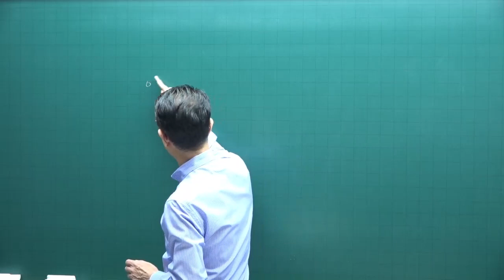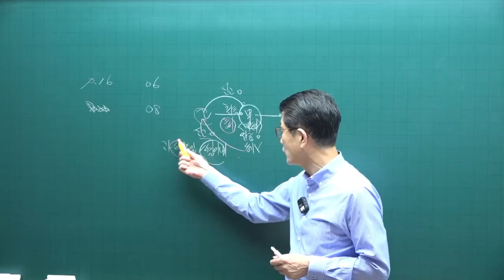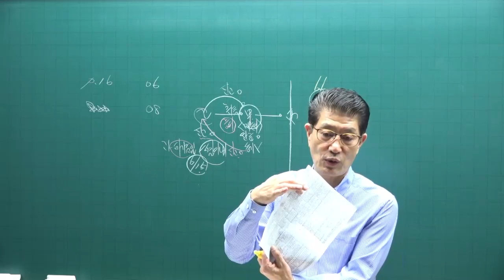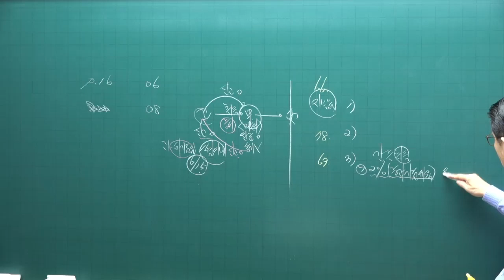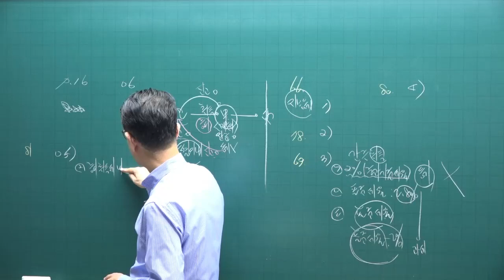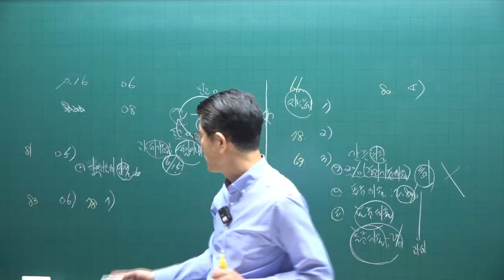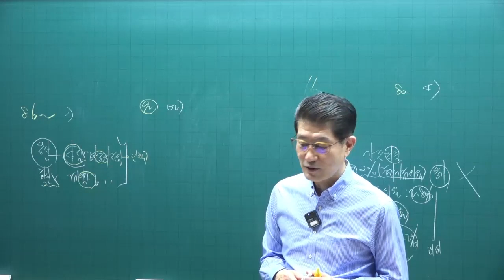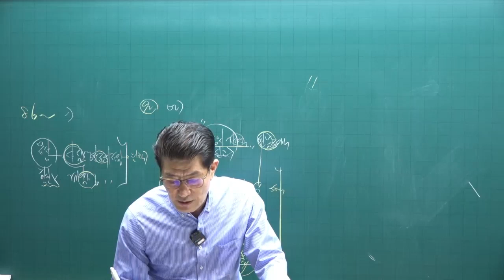[공전무 - 공인중개사 무료인강] 2023년 공인중개사 시험과목 공인중개사 세법 이준호 교수 기출예상문제풀이 3강